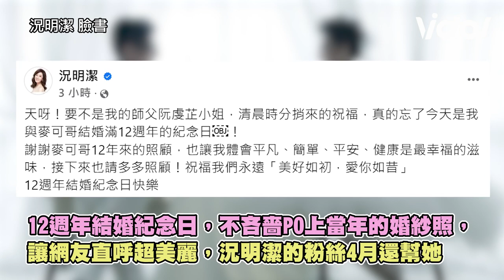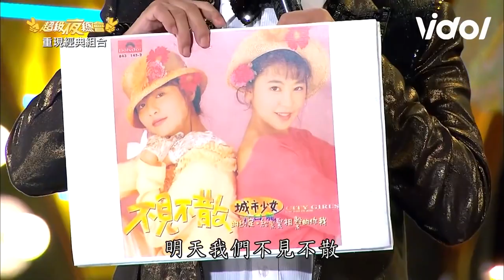況明潔結婚12週年粉絲送作品集 見浴火鳳凰、小俠龍旋風掀回憶殺｜三立娛樂星聞